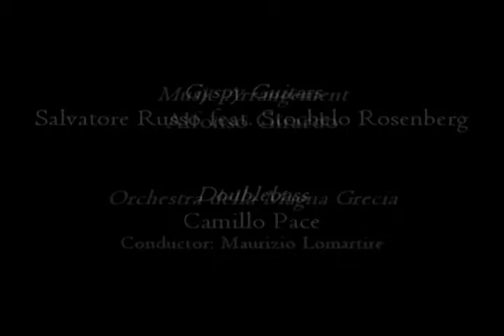Django Reinhardt - DAPHNE (Orchestra)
Music Arrangement: Alfonso Girardo
Gypsy Guitars: Stochelo Rosenberg - Salvatore Russo
Doublebass: Camillo Pace
Orchestra ICO della Magna Grecia
Conductor: Maurizio Lomartire